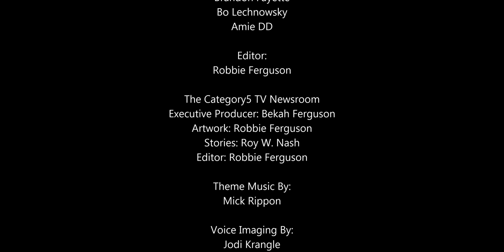This Too Shall Pass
Robbie Ferguson speaks with Tom Costantino (Co-Producer, The Orville), Brandon Fayette (VFX Supervisor, The Orville), Sasha Rickman (Co-Host, Category5 Technology TV), Bo Lechnowsky (Founder/Owner, ameriDroid) and Amie DD (Contestant, LEGO Masters) to discuss how the COVID-19 pandemic is affecting them. While each are impacted in their own way, these two things ring true: We're in this together, and we'll make it through this.

Watch the first season of LEGO Masters on the FOX NOW app or Hulu, and catch the first two seasons of The Orville on Amazon Prime Video or Hulu.